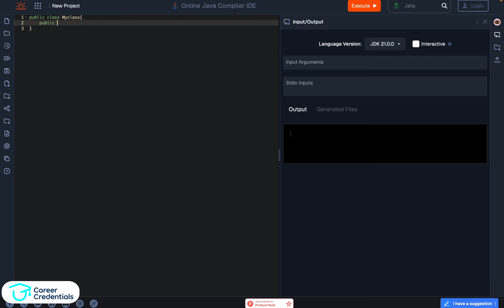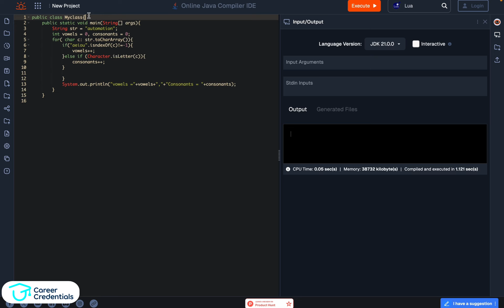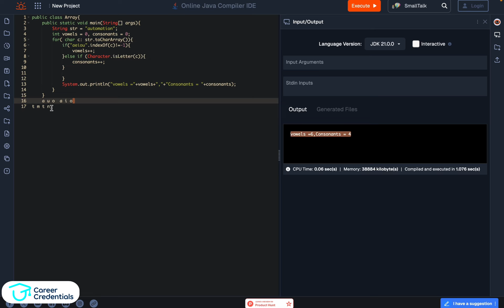Java Tutorials: Count the number of Vowels & Consonants | Career Credentials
Welcome to our Java programming tutorial! In this video, we’ll guide you through counting the number of vowels and consonants in a string using Java. This practical exercise is perfect for beginners to practice string manipulation and character counting. By the end, you'll be able to efficiently count vowels and consonants in any given string.